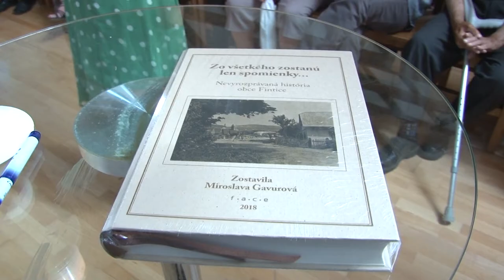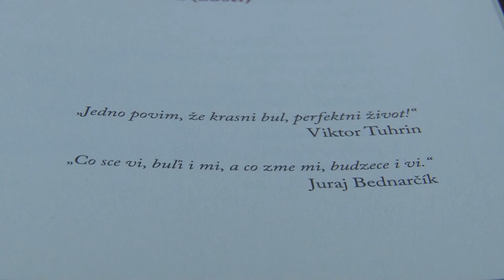Kniha Príbehov Fintice